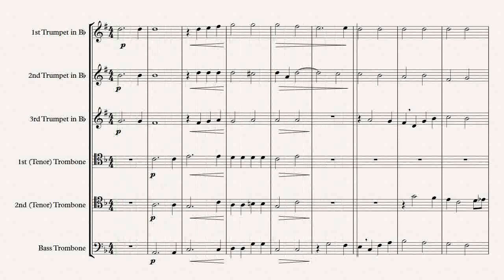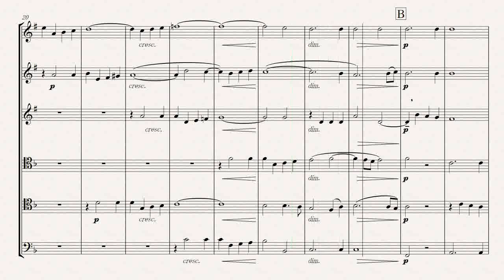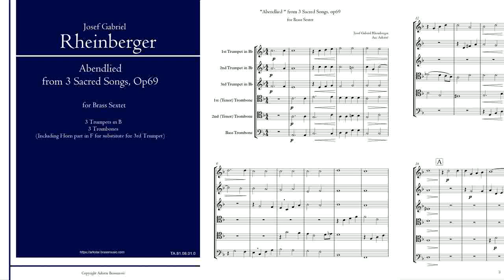[Score/Audio] "Abendlied" from 3 Sacred Songs / Rheinberger For Brass Sextet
[Arkstar Brassmusic]
合唱曲「3つの宗教的な歌」Op.69 の第3曲
金管六重奏用アレンジ（3 Trumpet, 3 Trombone)
第3パート（3rd Trumpet）のホルン代替可）
Josef Rheinberger（ヨーゼフ・ラインベルガー） 作曲
販売譜面による音源